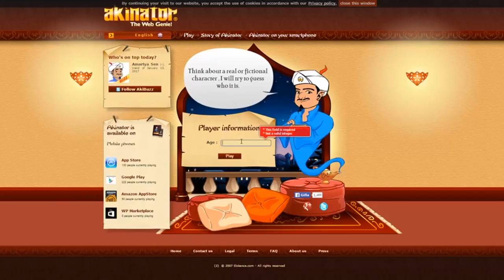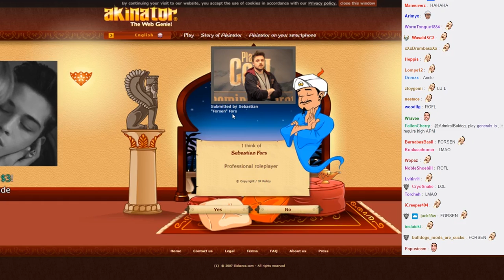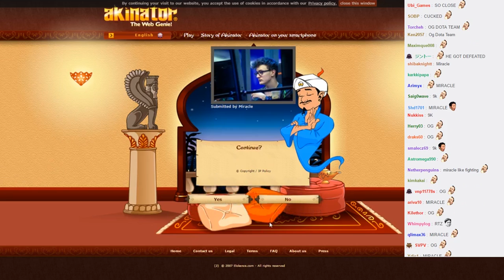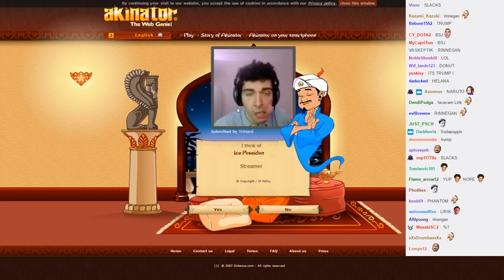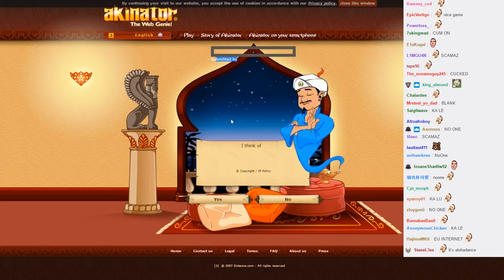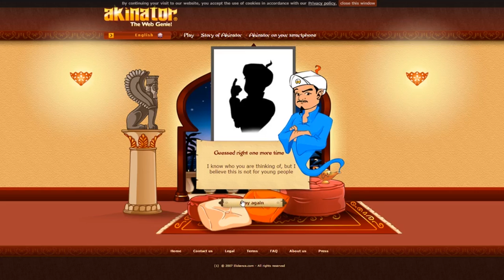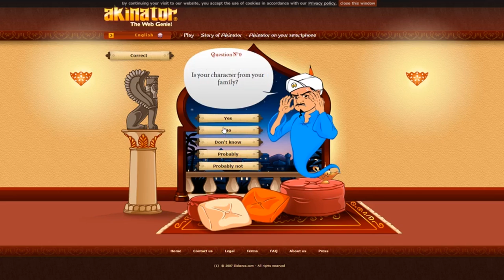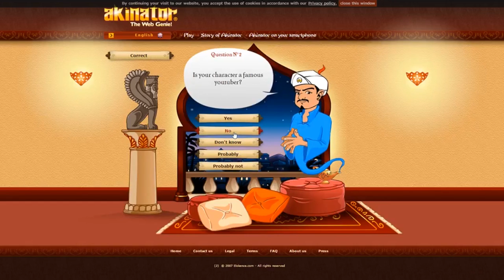AdmiralBulldog Plays Akinator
Character guessing game